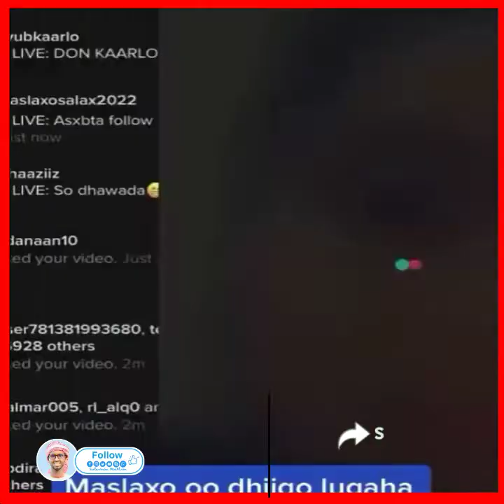Daaci muqtaar iyo dahir Calasow oo waano siiyay catoosh yare iyo maslaxo iyo Lamaanasha social media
Daaci muqtaar iyo daahir Calasow oo waano siiyay catoosh yare iyo maslaxo iyo qof walbo oo xaaskiisa social media keeno daawo